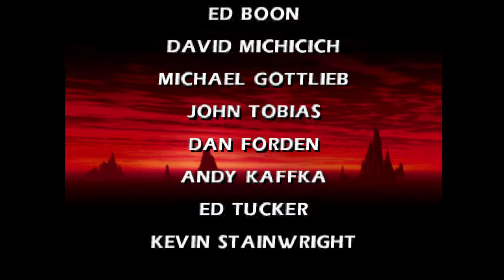Mortal Kombat 4 Gold - SUBZERO - Playthrough Gameplay with Ending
Mortal Kombat goes 3d! It's the updated version of MK4 on Dreamcast. With bonus stages and extra characters. They added Kung Lao, Baraka, Mileena, Kitana, Cyrax to the rooster. And Sektor as the hidden character. IMHO best edition, superior to the rest.

Story wise Shao Kahn is defeated, but there is another menace. One of the elder gods Shinnok imprisoned for centuries in the Netherrealm escapes. He is the old enemy of Raiden, responsible for the tragic war on Earth ages ago, that destroyed entire civilization. Once again the war is fought, where it can only be won by the mortals.

This video is my playthrough of the game as Scorpion. This longplay includes intro and the ending. High quality recorded in 60fps.